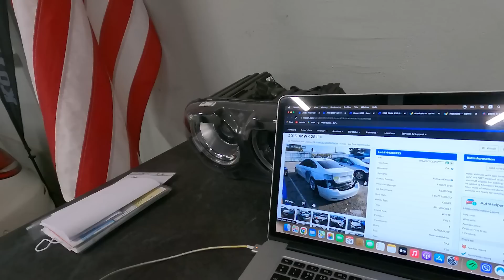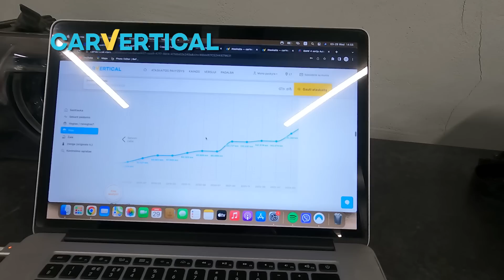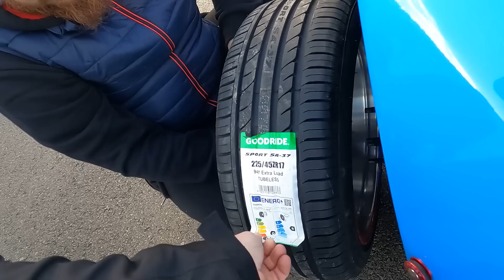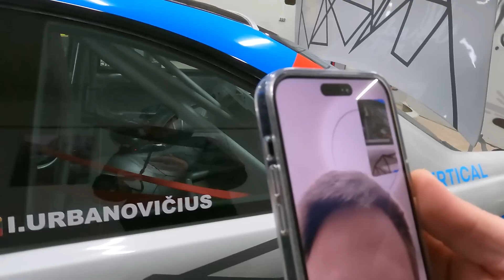UBR Team: Driftas. Treniruotė Klaipėdoje - lūžome dūžome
Arba pasinaudokite nuolaidos kodu- UBR